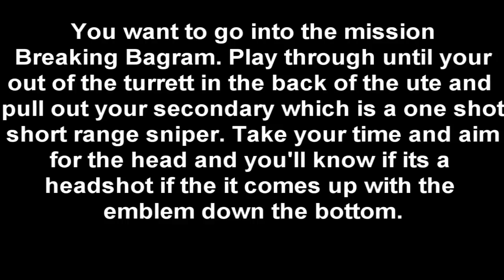Medal of Honor: Right in the Grape... Trophy Guide on Breaking Bagram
This is a quick and easy way of getting 7 head shots in a row. You can get this anywhere on the single player but I found Breaking Bagram was the best way. You can do this on any difficulty but I did it on Hard it makes no difference.

What to do:

Go to mission select and select the mission Breaking Bagram. Play through until you're told that it is the end of the line and you get off the turret in the back of the truck. Once off change weapons by pressing Triangle and use your secondary which is a one shot short range weapon which is perfect for getting this trophy with. Get behind cover like shown in the video and slowly pick off your enemies by aiming onto the head and be PATIENT. Do NOT go too slow though or your AI will take your kills and you will go further into the mission. But if you do fail just press Start and restart from the check point.

Good luck getting your 7 head shots and enjoy that trophy.